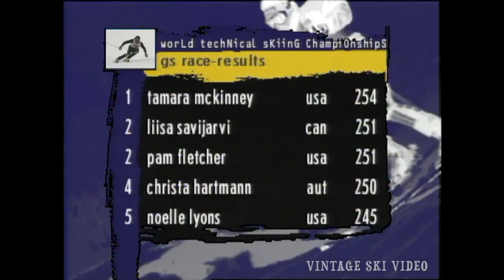Giant Slalom, 1994 World Technical Skiing Championships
The inaugural World Technical Skiing Championships was held on Blackcomb Mountain in April of 1994.
The Giant Slalom event featured Olympians and former World Cup racers: Tamara Mckinney, Christa Hartman, Lisa Savijarvi, Pam Fletcher, Marc Garcia, Felix McGrath, Mathias Berthold, Steve Mahre, Ovi Nygren, Norihisa Goto, Chris Kent and Jim Read.
Hosts Lynn Warll and Steve Podborski bring us all the action from Blackcomb Mountain.